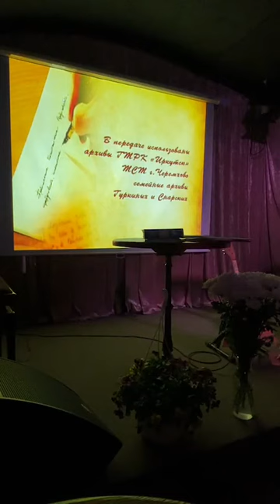Беседы с Барыней. Выпуск 2. Вечер памяти драматурга Владимира Гуркина. Часть 1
«Беседы с Барыней» - это авторский проект Екатерины Гуркиной о жизни и любви, о ценностях и смыслах. Владимир Гуркин (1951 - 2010 гг.) - драматург, актёр, режиссёр, театральный деятель, автор всенародно любимой комедии «Любовь и голуби». Как мальчик из далёкого сибирского городка, сын шахтёра и санитарки, стал актёром, а потом и выдающимся драматургом, мастером слова, чьи строки мы то и дело цитируем? В программе творческого вечера памяти Владимира Гуркина показ документального фильма, увлекательный рассказ о его жизни, любимые песни и стихи.

23 апреля 2023 года, арт-бар «Лес», Переславль-Залесский